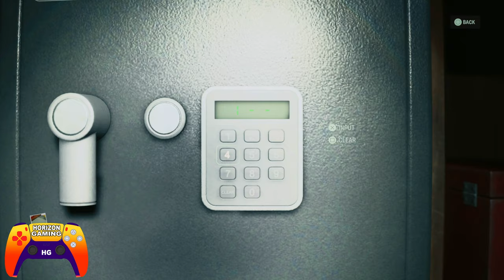Gift Shop Safe Code Combination - Get The Trailer Key at the Coffee World Gift Shop - Alan Wake 2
Gift Shop Safe Code Combination - Get The Trailer Key at the Coffee World Gift Shop - Alan Wake 2 2023 PS5 Console